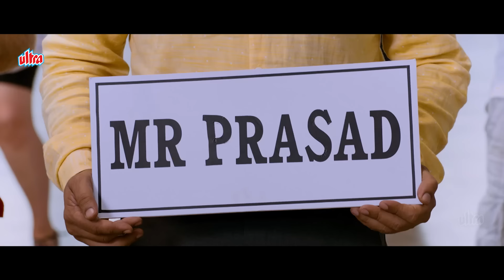सर का नाम वोडका प्रसाद - नाम से तो पता चल रहा है ये बेवड़े है - Varun Tej & Raghu Babu साउथ डब कॉमेडी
"Welcome to Hansi Mazaak! Your ultimate destination for non-stop laughter and fun.

"स्वागत है हंसी मजाक चैनल पर! यहाँ आपको मिलेगी हंसी और मस्ती की भरपूर खुराक। हमारे फनी वीडियो और मजेदार Bollywood Scenes आपके दिन को बना देंगे।

Movie: Revolver Raja
Cast:  Venkatesh, Nayanthara, Vennela Kishore, Murali Sharma, Posani Krishna Murali, Sampath Raj, Brahmanandam,
Director: Maruthi
Producer: Suryadevara Naga Vamsi